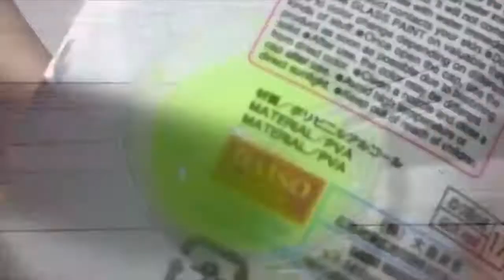slime time #21 @slop plop slime